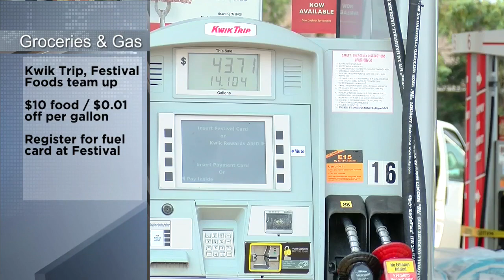Kwik Trip, Festival Foods launch gas-rewards program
Two Wisconsin companies are teaming up for a fuel savings program.